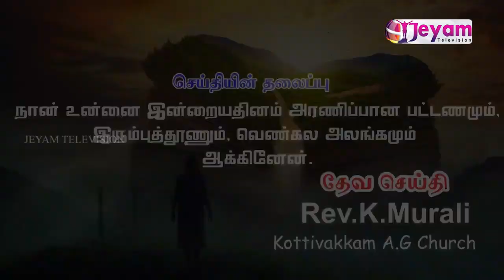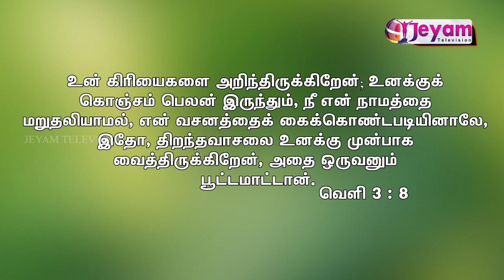Epi-16 | Rev.K.Murali | Kottivakkam Ag Church Jeyam Tv